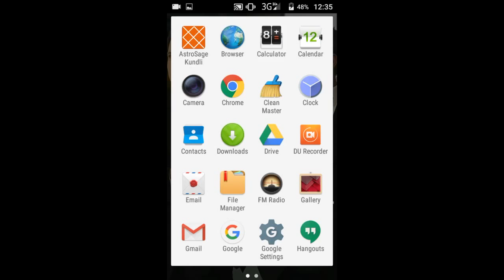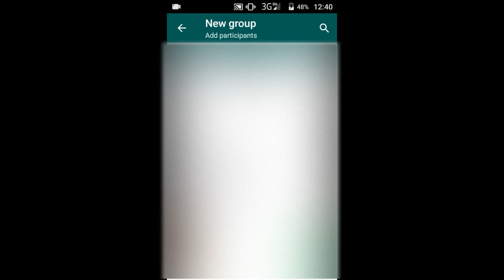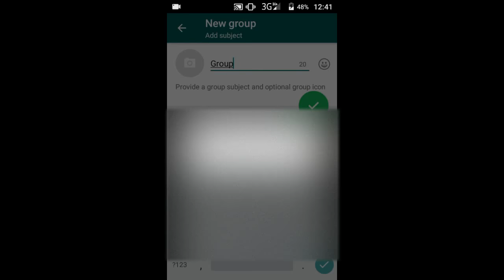Whatspp: What to do when read receipts(blue tick) are off.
In this video, we are going to show the 2 options to do when a user turns off the read receipts(blue tick) on WhatsApp.
WhatsApp tricks and tips. Hope you like it. Enjoy!